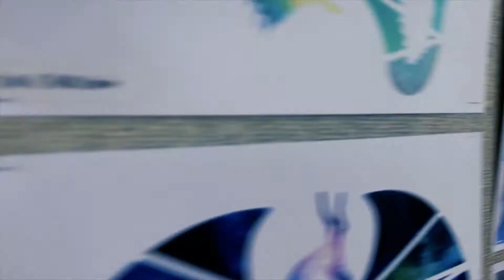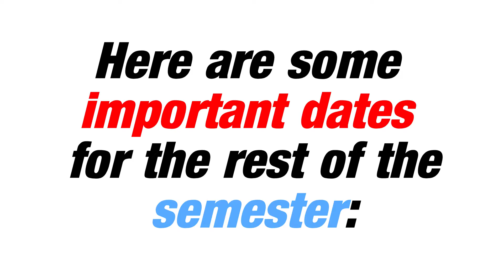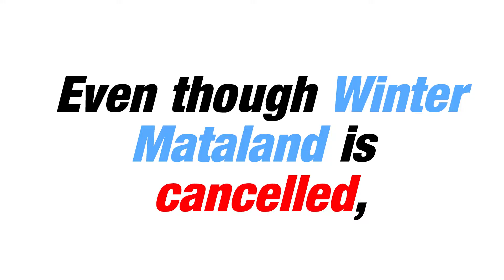MTV #12 (2017) - A special message from Mata-Claus + an inside look at the Asian Arts Fair!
Hey Matadors!

In this week's episode, enjoy:
- A recap of the amazing Asian Arts Fair
- Updates on Important incoming dates
- A special message from Mata-Claus
- A surprise for next Friday at lunch!